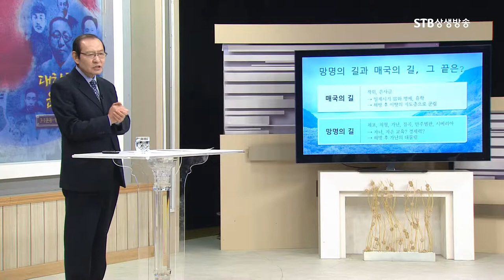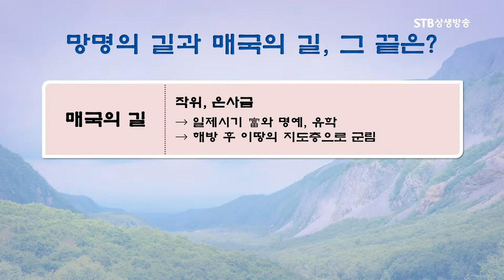조선 망국 후 갈라진 두개의 길, 애국의 길과 매국의 길, ㅣ 대한독립운동사 김병기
만주지역을 휩쓴 치열한 독립운동의 바람1 김병기 박사